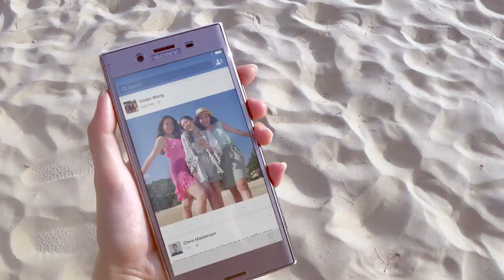Vacation Goals with Sony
Diciptakan untuk sebuah petualangan, Sony Action Cam FDR-X3000R adalah teman terbaik untuk dibawa pada liburan GIRLSONLY Anda berikutnya.

Abadikan waktu terbaik dalam hidup Anda dengan resolusi 4K dan kurangi goncangan dengan Balanced Optical SteadyShot™ and jadilah inspirasi perjalanan berikutnya.